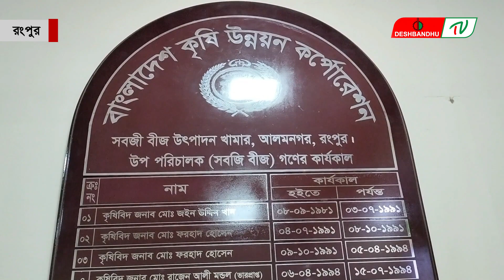লাউ চাষে সফল চাষী আলামিন | দেশবন্ধু টিভি | DeshbandhuTV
এইতো কিছুদিন আগের কথা দিন আনি দিন খাওয়ার মত। হঠাৎ করে পাল্টে  দিয়েছে জীবন মান।
এক সময় অভাবের করা নড়লেও এখন হয়ে উঠেছেন সফল মানুষের দ্বার কোঠায়। চর অঞ্চলে বিপ্লব ঘটিয়ে সৃষ্টি করেছেন কর্মসংস্থান । তিস্তার বালুচরে চাষ করেন লাউ,কুমড়া,বাদাম, লালশাক ও অন্যান্য সবজির বীজ, গড়েছেন একটি গরু খামারও আর এমনটাই বলছি তিস্তাচরের আলামিনের কথা চুক্তিভিত্তিক লাউয়ের বীজ সংগ্রহ করে আজ হয়েছেন অনেক টাকার মালিক।

▶🔶 Search Me in google : deshbandhu TV